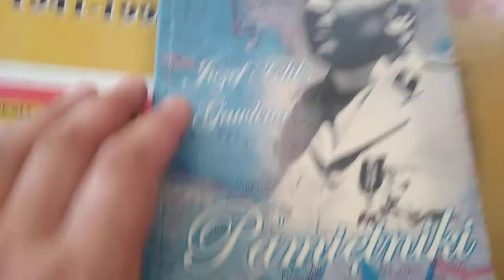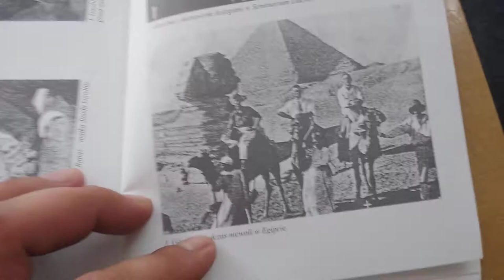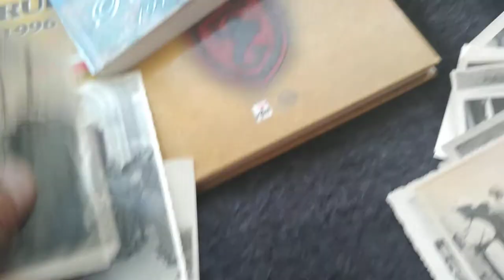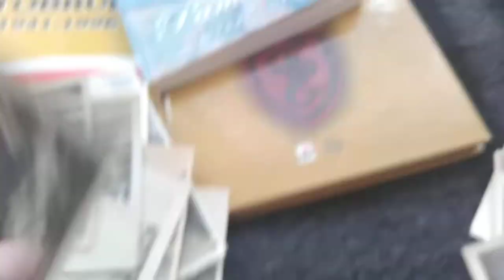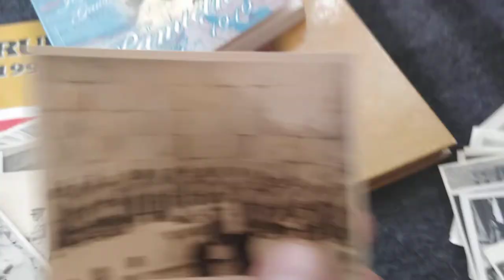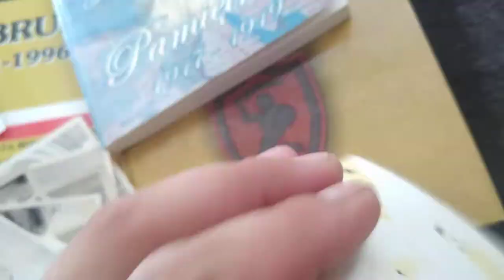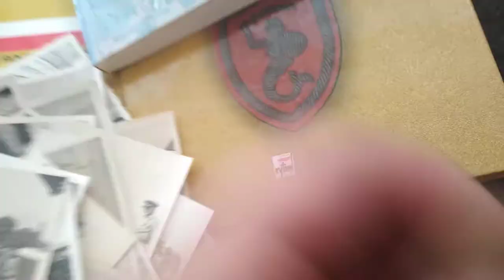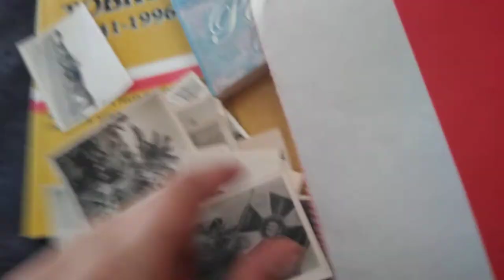Polowa Lekcja Historii,część siódma:
Samodzielna Brygada Strzelców Karpackich.

SPROSTOWANIE:

Hello Artur,

The British Dignitary is Sir Harold Alfred MacMichael GCMG DSO, who was the High Commissioner of the British Mandate of Palestine.

The last photograph was taken at Jesi in the provence of Ancona, on the 1st May 1946 and shows from left to right : General Anders, USA General John Clifford Hodges Lee, holding the standard of the PUK with Pplk. Stanisław Wyskota–Zakrzewski.

I sincerely hope that the above answers all your questions Artur.

Best wishes